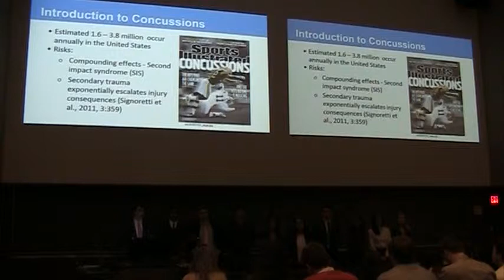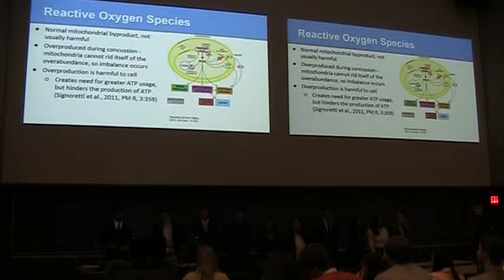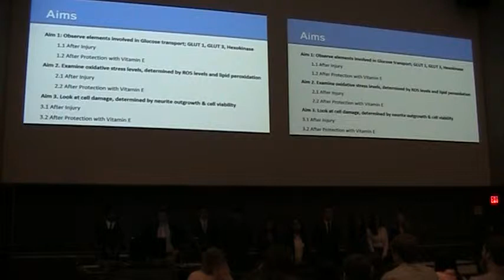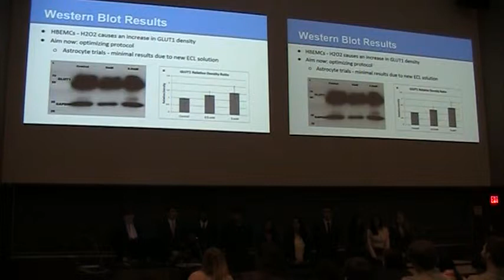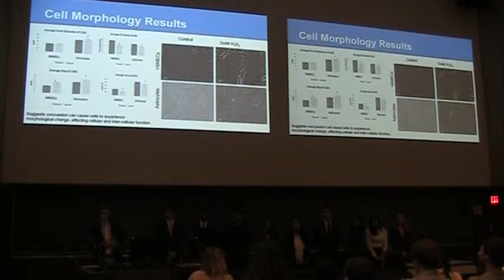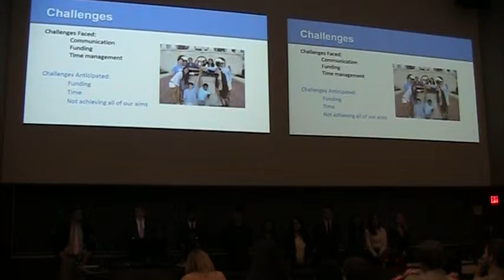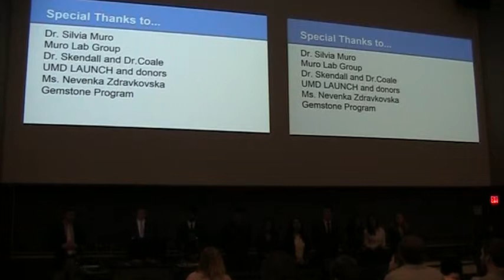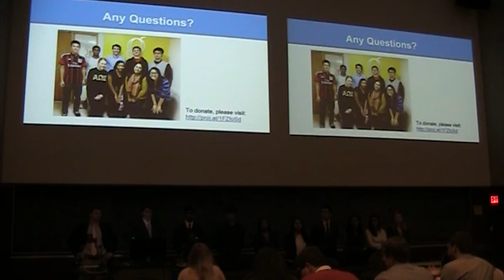Junior Colloquia 2014: Team FORGET IT